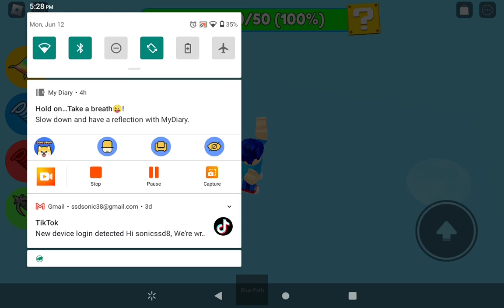playing cotton candy obby in Roblox!